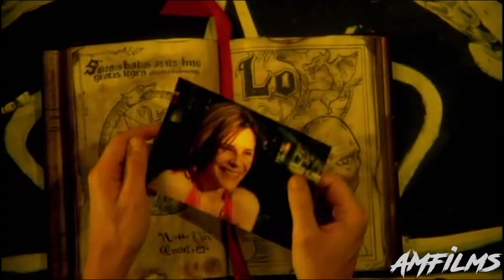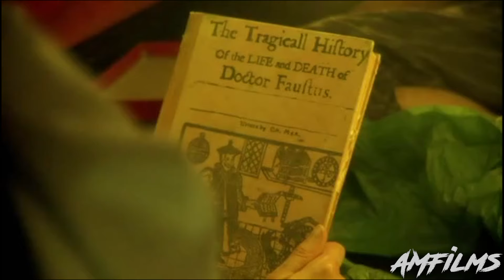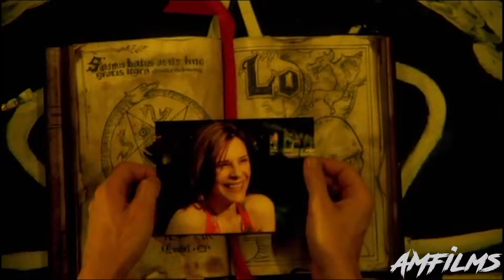Парень спускается в АД, чтобы спасти свою девушку... [краткий пересказ]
Краткий пересказ сюжета фильма - "Ло" 2009г.